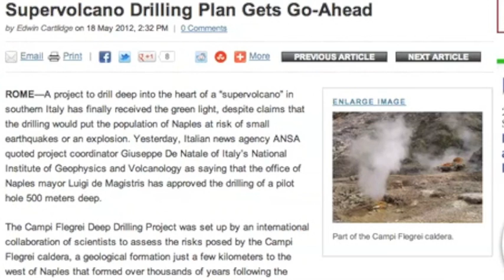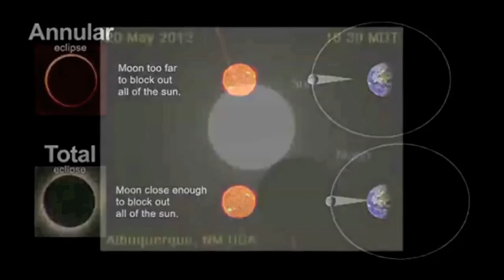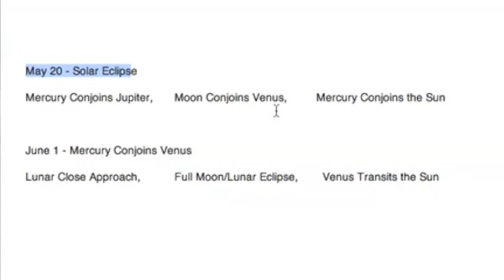2MIN News May19: Extinctions, Preppers, Supervolcano, Solar/Planetary Update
SDO [Place to find Solar Images and Videos]

SOHO [SOHO; Lasco and EIT]

NOAA [For more advanced solar watchers]